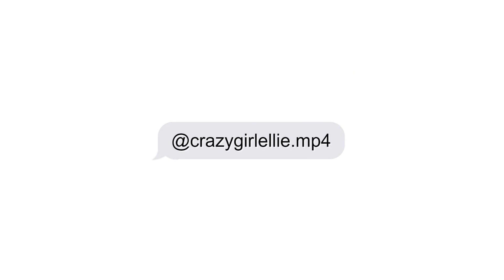how to throw a crazy HOUSE PARTY | Tips & Tricks | feat. mad sesh storytimes :)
So in this video ima be talking about my top tips on how to throw a crazy house party (or sesh lmao). From my many past experiences, please do try and be responsible. Also featuring some tips and tricks sent in by my sesh lads friends. Anyways, I hope you enjoyed. Let me know any vid suggestions below :))